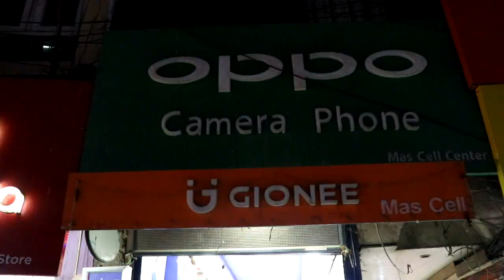BRAND NEW & All 2nd Mobiles Cheapest Price In Nepal kathmandu - एकदम सस्तोमा REAPAIRING मोबाइलहरु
Unique Entertainment Zone - All IN One-(E.z) Provides All Kinds Of Entertainment Likes Comedy,Jokes,Comedy Clips,Comedy Short Movie, Meditation Music, Music, Music Videos, Natural Videos, And Others Related Like Education , Welfare , Politics, Religion,Awareness And More. And Our Main Aims For Entertainment Public & Our Audience.

So We Entertain YOU so We Need Your Support ,Care & Love. For That Please Subscribes our channel Likes and Comment.

Unique Entertainment Zone - All IN One-(E.z) Provides All Kinds Of Entertainment Likes Comedy,Jokes,Comedy Clips,Comedy Short Movie, Meditation Music, Music, Music Videos, Natural Videos, And Others Related Like Education , Welfare , Politics, Religion,Awareness And More.